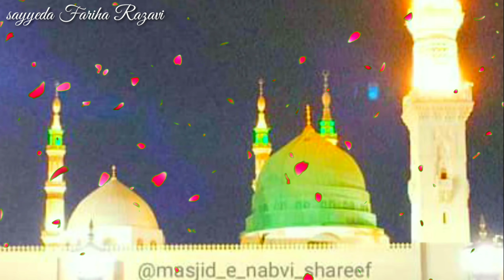2019_eid miladun Nabi Whastapp status _ Coming soon _sayyed Abdul Wasi status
Baba Taj, baba Taj rakhna laj, shandal baba Tajuddin, Nagpur ke shehsha, Mahrashta ke shehnsha, baba Taj , aulade mola Ali Baba Taj, chala mere Taj ka sandal, Islamic status, Islamic Whastapp status, Islamic status of the year, 2019 Islamic status, Islamic status by sayyeda Fariha Razavi, fariha Razavi, kaneeze ala Hazrat, Ala Hazrat statu, huzoor Tajushsharia status, Islamic Bayan , bayan short clip, Islamic Bayan short clip, Sayyed Abdul Wasi, Sayyed kaif Ali, Sayyed wali Raza, Rafeeq Raza Qadri, Asad Iqbal, Razavi status, Owais Raza Qadri What's App status, Syed Abdul Rahman, Sayyed hamiz Raza, milad Raza Qadri, Sajid Raza Qadri, Hafiz Muhammad Ali, Hafiz Ahmad Raza Qadri What's App status, Hafiz Tahir Qadri status, Imam Hussain Whastapp status, Makhdoom ahsarf simnani WhatsApp Status, Kichocha Shareef, wairs Piya status, kichcoha Shareef Status, Mola Hussain panjtane paak Whastapp status, Sayyeda Fatima Zehra salamullah alaiha ,Sami Yusuf naat, gulam Mustafa Qadri, Syed Furqan Qadri,
Eid Miladum nabi, Nasheed, Eid miladun Nabi Naat,